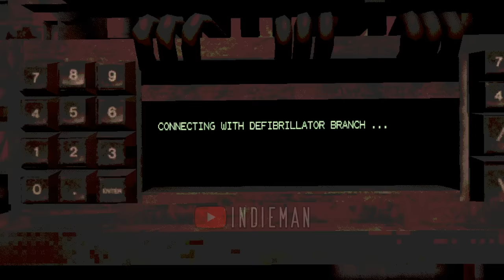Buckshot Roulette v.1.2.1 Update - New VELLON Skip Mode & Secret Statue Walkthrough (Showcase)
Hey, IndieMan is here! Expand the description to learn more.

Timecodes:
00:00 - Main Menu & Intro
00:18 - How to unlock "Vellon" statue?
01:40 - Full Walkthrough
14:00 - Ending